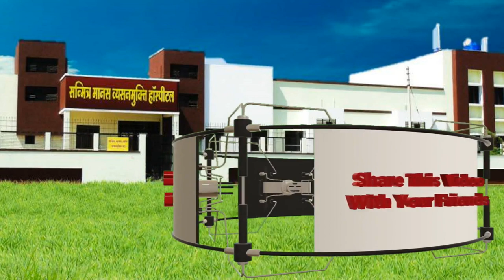Seminar On 23rd September Dr Kelkar Mental Illness Psychiatrist psychology mind